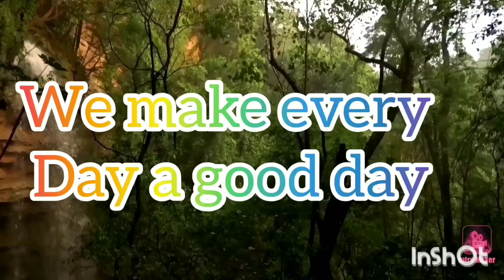Candy Tasting Challenge!!!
Christmas video coming soon!